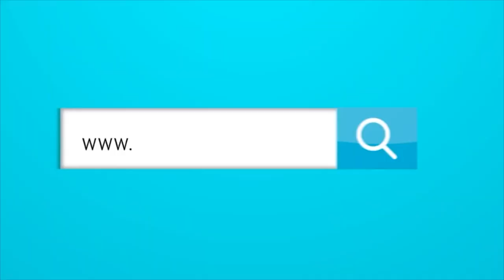ENTREVISTA CON HAROLD RAMÍREZ, BEISBOLISTA DE LOS TAMPA BAY RAYS